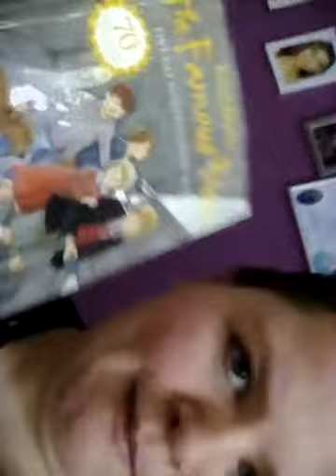Tour room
Go and follow kidz bop Max kidz bop Ashton kidz bop Lois and kidz bop Maddy